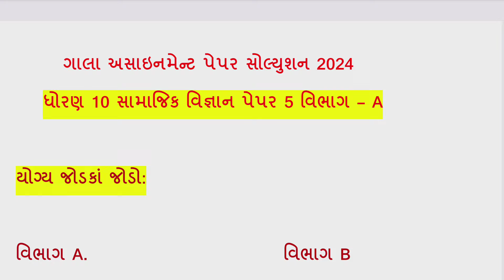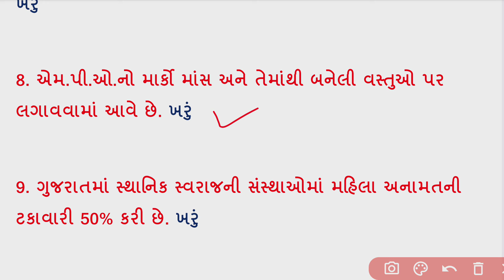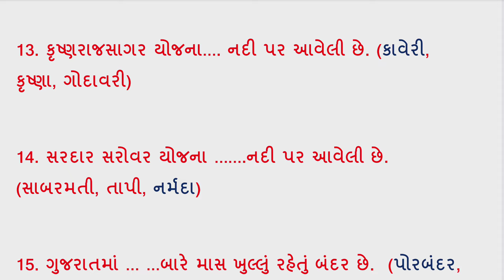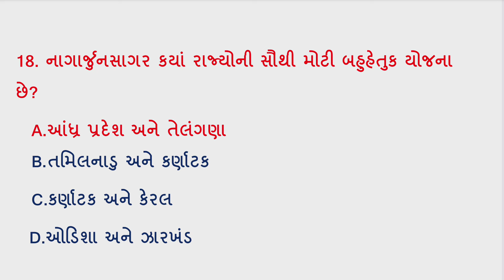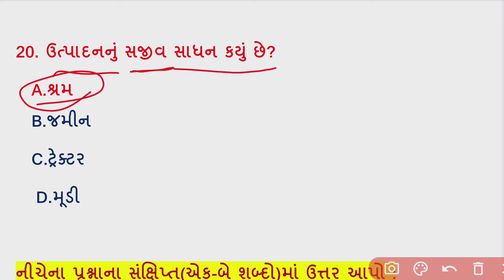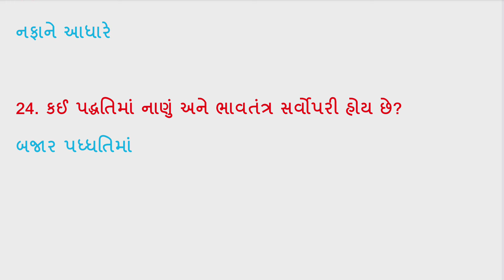STD 10 GALA ASSIGNMENT 2024/STD 10 SAMAJIK VIGYAN GALA ASSIGNMENT PAPER 5 VIGHAG A , Gala paper 5 A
STD 10 GALA ASSIGNMENT 2024/STD 10 SAMAJIK VIGYAN GALA ASSIGNMENT PAPER 1 VIGHAG A ,
Std 10 SS GALA ASSIGNMENT PAPER solution:

std 10 gala assignment 2024 | std 10 gujarati paper 1 gala assignment 2024 | paper 1 vibhag A guj

 DHORAN 10 GALA
STD 10 GALA ASSIGNMENT 2024
STD 10 SS GALA ASSIGNMENT PAPER 1 VIGHAG A

std 10 social science gala assignment 2024 solution, std 10 gala assignment, dhoran 10 samaj gala assignment 2024 solution, std 10 gala assignment

સામાજિક વિજ્ઞાન પેપર સોલ્યુશન 2024

વ્હોટ્સ એપ ગ્રૂપ મા એડ થવા અહી ક્લિક કરો

STD 10 GALA ASSIGNMENT 2024/STD 10 SS GALA ASSIGNMENT PAPER 1 VIGHAG A/DHORAN 10 SAMAJIK VIGYAN

Std 10 gala assignment 2024 all subjects:

4
dhoran10samajikvigyangalaassignmentpa per
dhoran10socialsciencegalaassignmentpa per

std 10 s.s paper 2 gala assignment 2024, paper 2 vibhag A,
std 10 march 2024 exam gala assignment book 2024,
samajik vigyan,
Gala Paper 2 Section A,
Gala Assignment 2024,
std 10 assignment 2024 social science paper 2 vibhag A,
gala assignment std 10 2024 solutions ss, gala assignment std 10 2024 solutions samajik vigyan paper 2,
Std 10 s.s Gala Assignment Paper 2 2024, Dhoran 10 samajik vigyan gala assignment paper 2 2024,
gala assignment std 10 2024,
dhoran 10 gala assignment gala gala assignment 2024